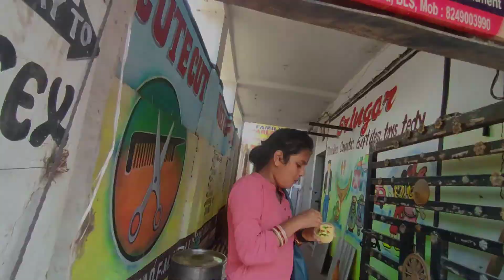COMPUTER CLASS RE FEAST☺|| ବହୁତ ମଜା କରିଲେ